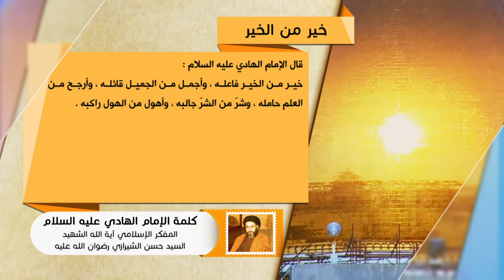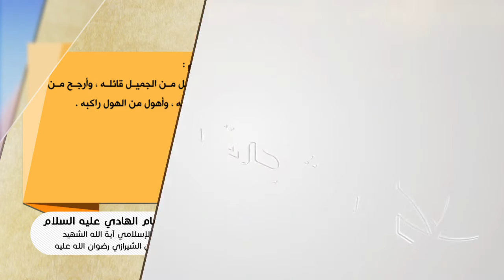كلمة الإمام الهادي عليه السلام - خير من الخير - آية الله الشهيد السيد حسن الحسيني الشيرازي رحمه الله